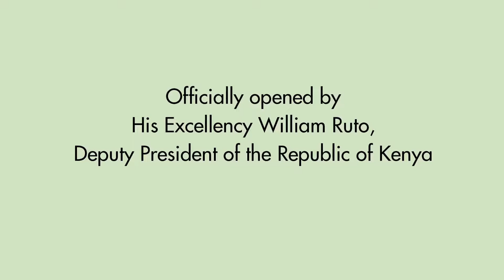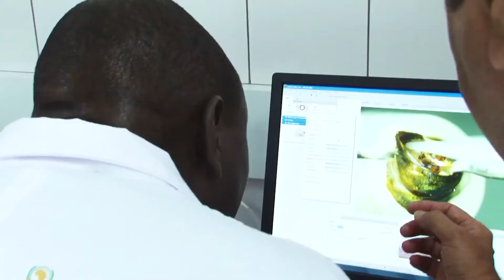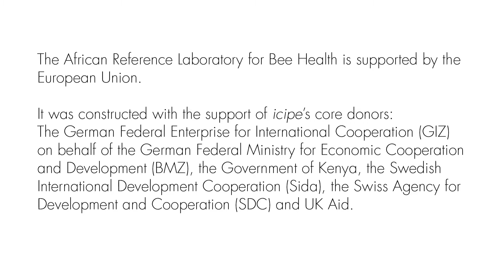A peek at Africa's largest bee health Laboratory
Kenya's Deputy President William Ruto Inaugurates Africa's largest bee reference laboratory at icipe.